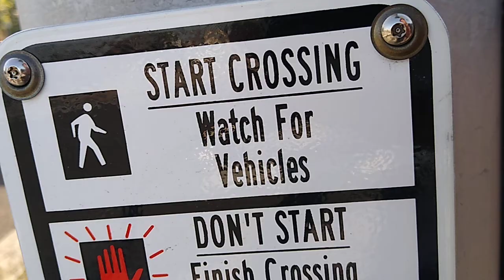(BEFORE) Old 4-Section Incandescent Traffic Light (Meade Ave & 40th St)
This traffic light has had upgrades and even rare downgrades recently. The upgrade was the pedestrian signal being changed to a countdown in this video. The previous one was a standard LED hand/man and originally it was a standard incandescent hand/man. The downgrade was the 4-lens traffic light onthe mast arm has been replaced with a 3-lens traffic light so now both directions can go at the same time due to it being a dead end in both directions and almost no traffic. The left arrows you saw in this video are now all solid lights.

Heres the (AFTER) video of the new 3-lens traffic light that is on the mast arm now.

All 10 red lights are LED
The yellow lights have 4 LED's and 7 incandescents
The green lights have 7 LED's and 7 incandescents
All 8 pedestrian signals are LED countdown